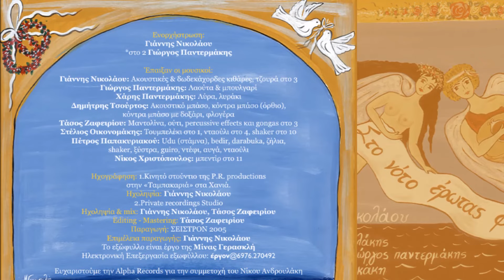ΒΙΡΓΙΝΙΑ ΝΤΟΚΑΚΗ - ΑΓΡΙΑ ΒΙΟΛΑ | Official Audio Release ©2005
VIRGINIA NTOKAKI - AGRIA VIOLA (WILD FLOWER) | Official Audio Release ©2005

Μουσική: Γιάννης Νικολάου, Στίχοι: Φρόσω Γιατρομανωλάκη

Η δισκογραφική εταιρεία Σείστρον έχει τη χαρά να σας παρουσιάσει τα 14 νέα τραγούδια του Γιάννη Νικολάου με Κρητικό άρωμα και χρώμα. Τα τραγούδια ερμηνεύουν ο Νίκος Ανδρουλάκης, ο Χάρης και ο Γιώργος Παντερμάκης, η Βιργινία Ντοκάκη και ο δημιουργός. Τα ντύνουν στιχουργικά ο Μήτσος Σταυρακάκης, ο Γιάννης Νικολάου, ο Κώστας Τσούτσας, η Χαρούλα Βερίγου, ο Φώτης Σώλος και ο Γιώργος Σταυρακάκης.

″…Τα τραγούδια γραφτήκανε στη Κρήτη είναι αυτοτελείς ιστορίες και έχουν μέσα τους τη ερωτική αύρα των ανέμων της Μεγαλονήσου. Η Κρητικιά λύρα και το λαούτο συνυπάρχουν αρμονικά με τα παραδοσιακά κρουστά, τις κιθάρες, το μπουλγαρί, το ούτι, το μαντολίνο, τη φλογέρα, το τζουρά και το κόντρα μπάσο.
Ευαίσθητα, αέρινα με μεσογειακό πάθος τραγούδια που θα μιλήσουν στα φυλλοκάρδια σας και θα σας συντροφεύουν σε κάθε στιγμή της ζωής σας…″

Καλή ακρόαση